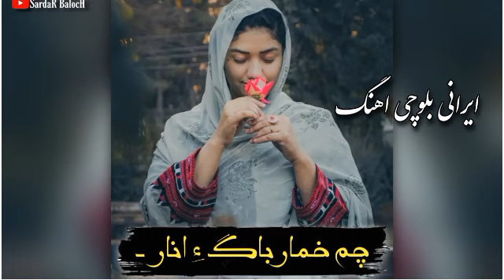New irani best balochi song 2022 || cham khumar baag a anar || ایرانی بلوچی اھنگ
Irani balochi
Top irani balochi song

ایرانی بلوچی اھنگ